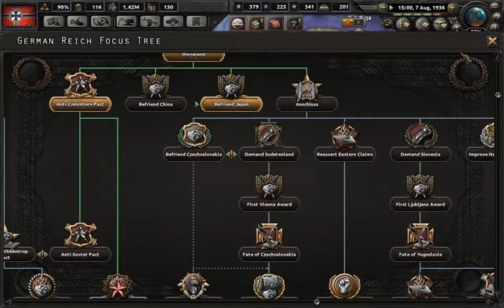How to take Europe as Germany #1 (Modded.)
In this video and the next I will be explaining how to take over Europe as Germany using two mods. These mods allow me to research without boundaries and change ideology. However, I will only be using the research one.